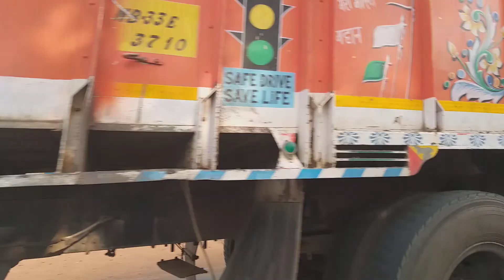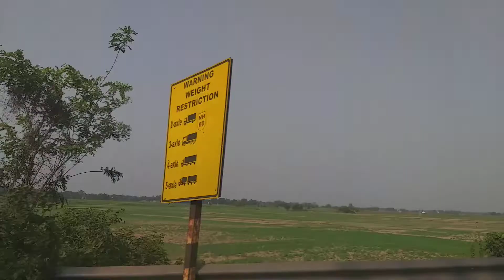Salboni Forest to Garbeta : Shilai River